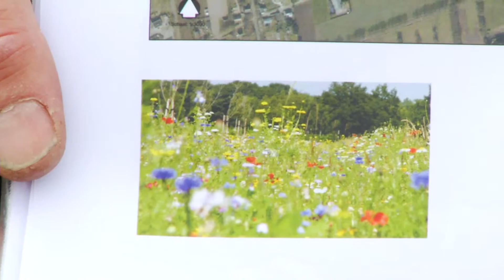Geen huizen wel bloemen